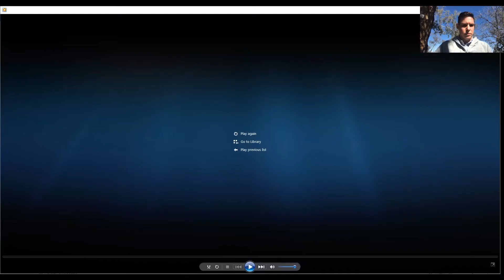ANU Open Week - Honours and Masters at the Fenner School of Environment & Society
In this session we discuss how you can undertake a Honours year or Masters degree at the Fenner School of Environment & Society at the Australian National University. The session covers study pathways, career options and Sam gives his personal Masters story.

- Speakers -

Dr Sara Beavis
Dr Rob Dyball
Sam Provost